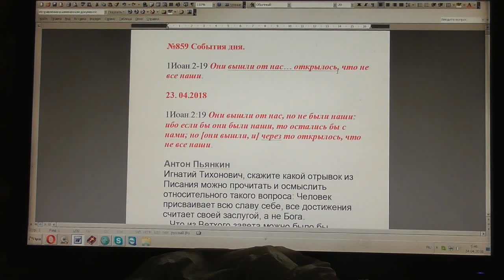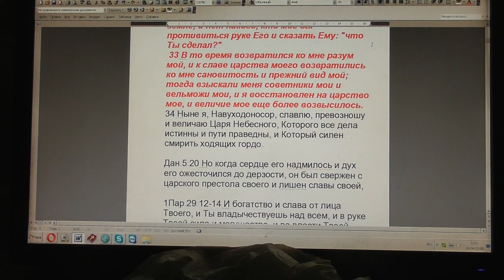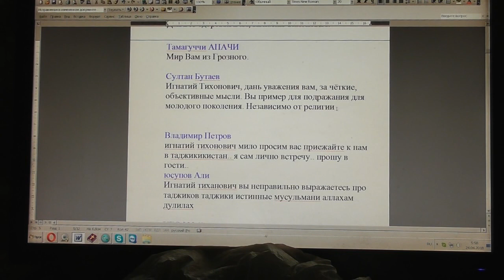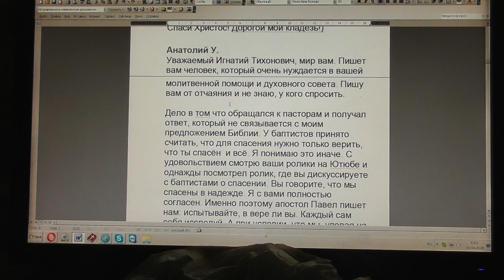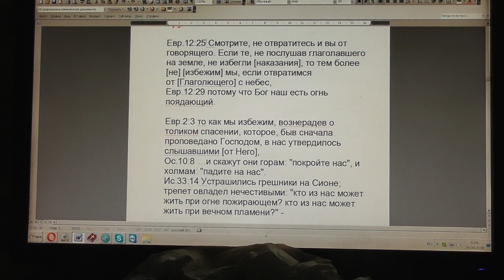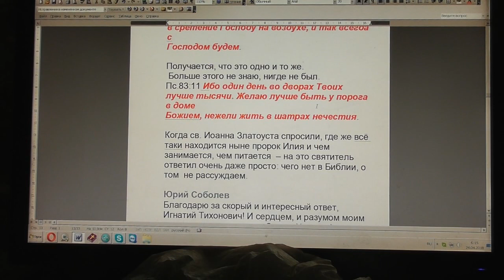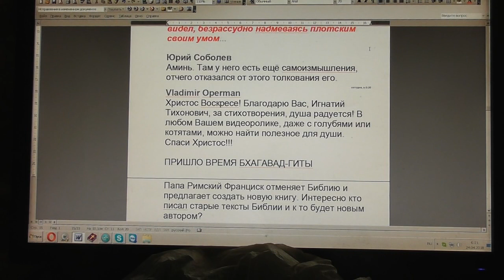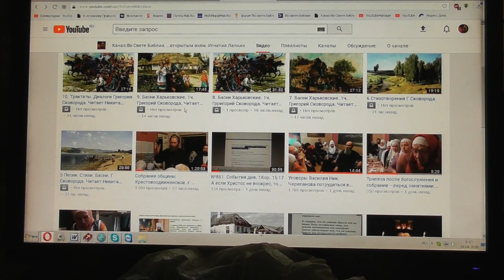№859. События дня. 1Иоан. 2:19. Они вышли от нас… открылось, что не все наши. 23. 04. 2018